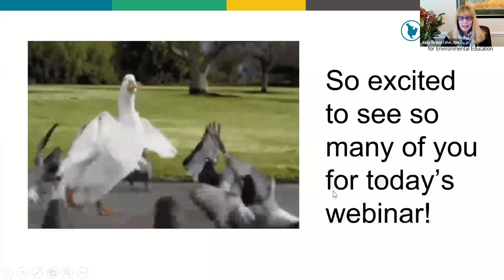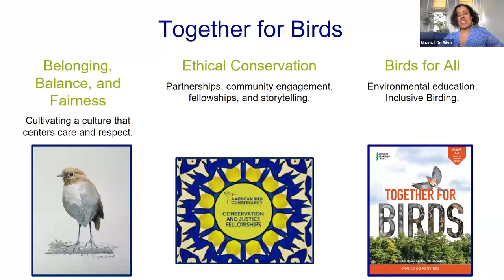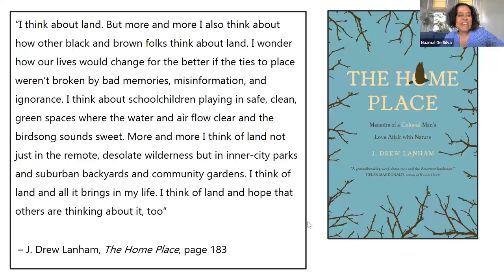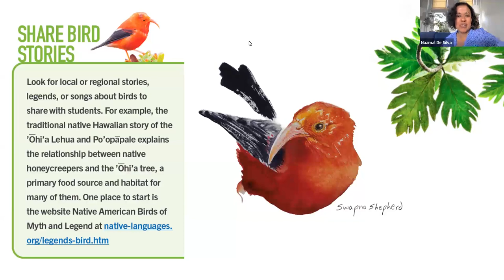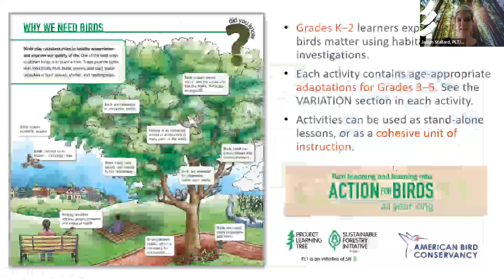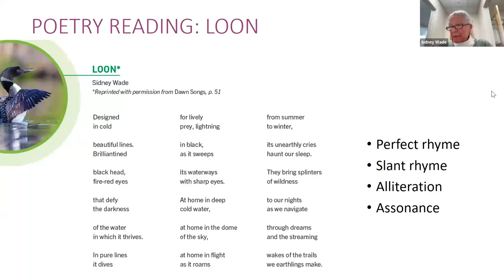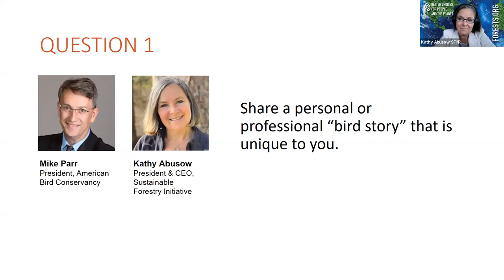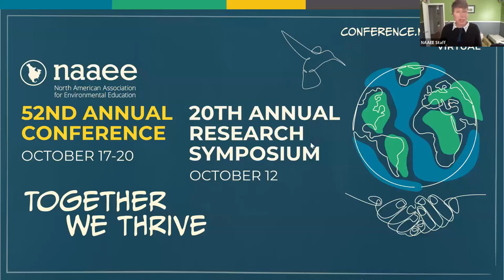Birds for All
This webinar will help educators harness student interests in nature, habitats, and inclusivity using Birds! Explore how to begin environmental investigations using birds to hone the practices of observation, discovery, and reflection. Join the American Bird Conservancy (ABC), the North American Association for Environmental Education (NAAEE), and Project Learning Tree (PLT) to discover hands-on resources that use birds to create fun, inclusive, and authentic learning experiences for everyone! No prior birding experience is required.

This eeINSPIRE webinar is part of NAAEE's eeWEBINARS series.